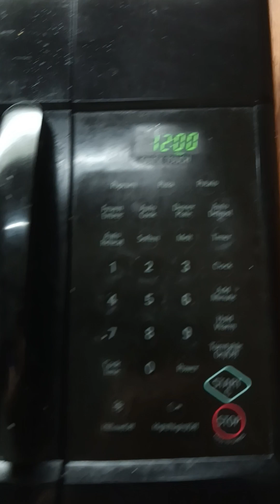I like asparagus 😁🌼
I like asparagus yet it didn't come out as expected?! gotta get a better recipe. My mom tried to assist me yet it didn't come out right.